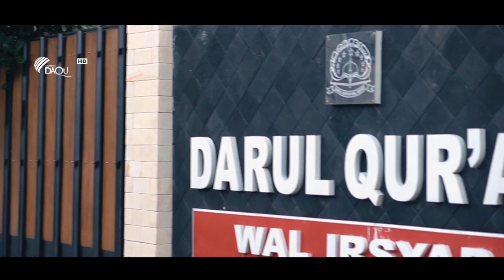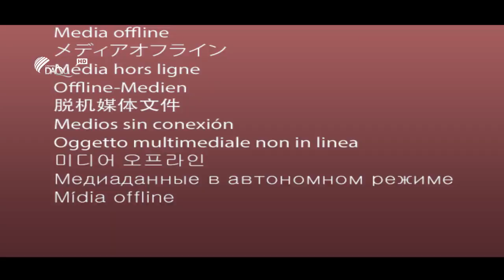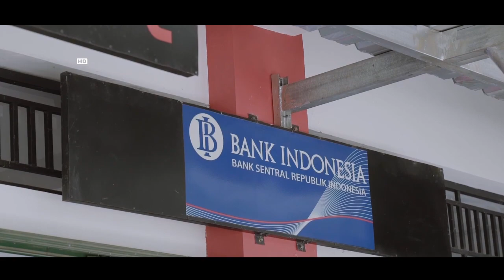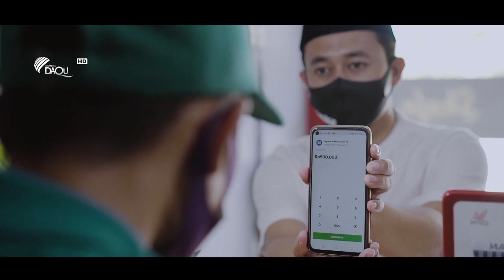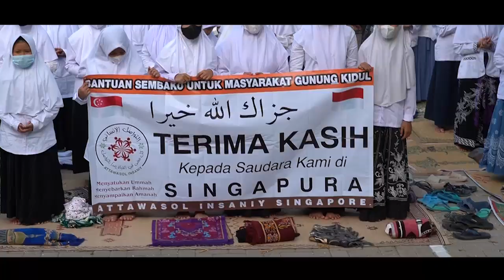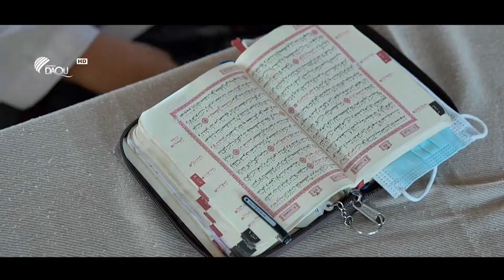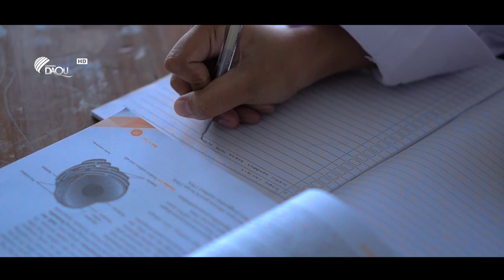Mafahin 24 agustus 20 1